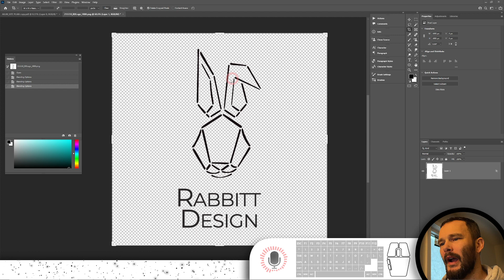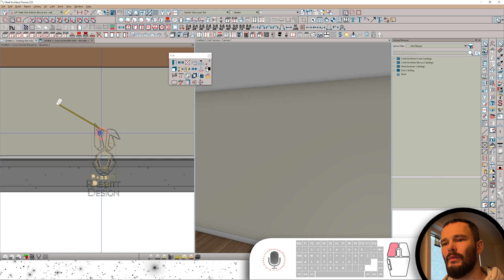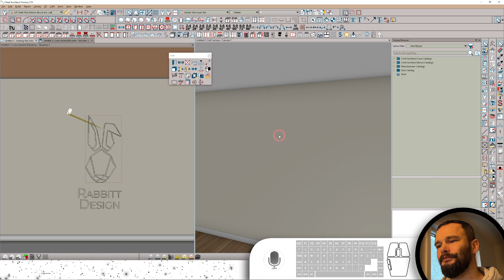3d Logo The Fastest Way in Chief Architect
Watch as I demonstrate creating a 3d Logo from 2d image in just a matter of minutes. From there you can make neon signs!
For this video I used Photoshop and Chief Architect x-13